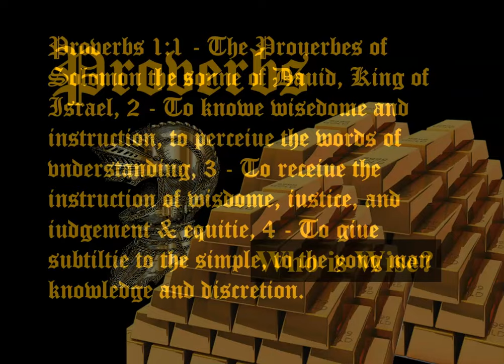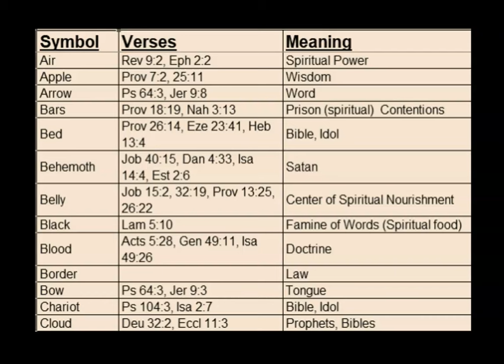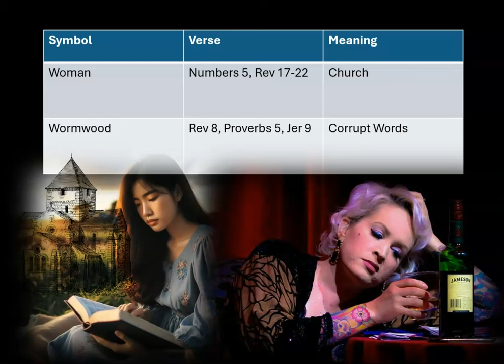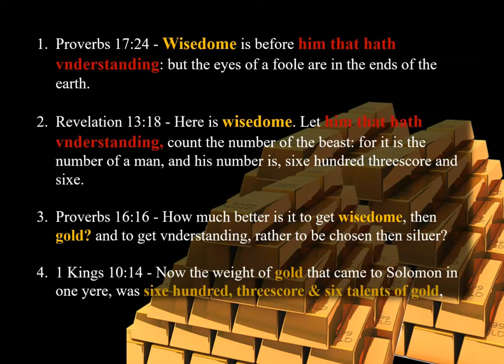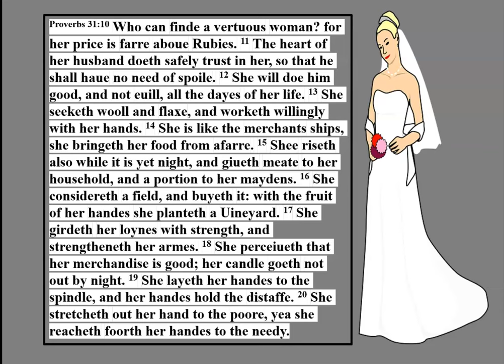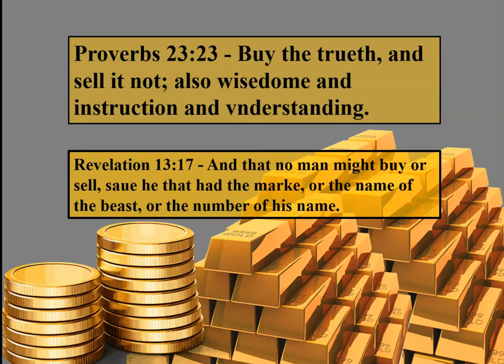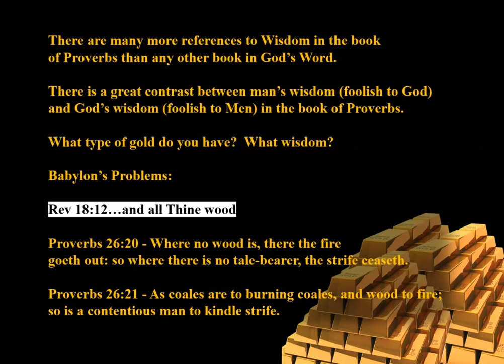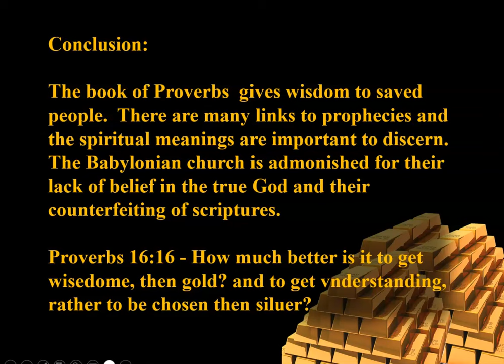The Book of Proverbs-AV1611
What type of wisdom do you have?  God teaches Christians about things that non-believers will never understand.